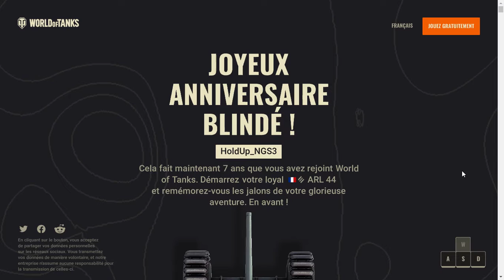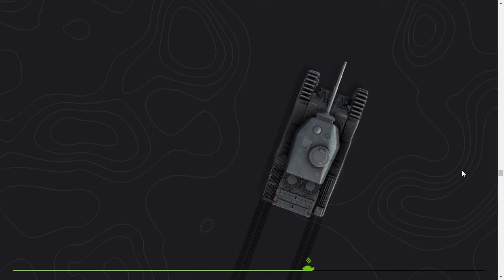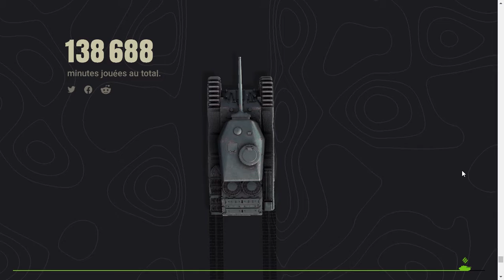¡Joyeux Anniversaire, World of Tanks! pour HoldUp_NGS3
Juega tan solo 1 batalla aleatoria en los proximos 14 jours pour reclamar tu regalo, el cual estará available durante 7 jours.